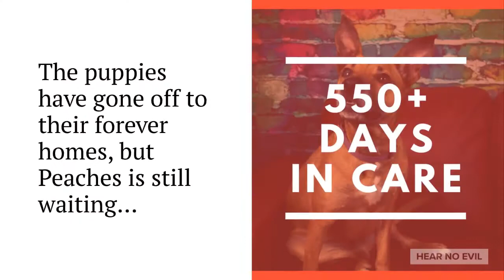Peaches | Pretty and Playful | Medium Female Kelpie Mix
Meet Peaches!

Beautiful Peaches is a 3-year-old kelpie x who has been in care with us for one and a half years!

She arrived into care with two five week old pups who have both long since gone off to their forever homes, but Peaches is still waiting.

Pretty Peaches is NOT deaf but is blind in her right eye, but her left eye sees perfectly fine. (As a special needs she barely qualifies.

Peaches is a playful, affectionate and friendly girl. She has all her basic training and manners and is learning to walk politely on a lead.

Peaches is an adventurous girl who is always up for a trip to the beach, and to go exploring outdoors. She LOVES water! Hoses, pools, creeks and shallow puddles, she'll be there zooming around having a ball.

She plays well with other dogs but is not suitable for cats, pocket pets or very young children.

With her kelpie breed mix, young Peaches is a high energy dog who will require a family committed to ensuring she receives daily exercise and that she is kept mentally stimulated too.

Peaches is currently located in Port Macquarie, NSW

* Interstate adoptions are welcome *

Medical notes:

Peaches is blind in one eye only.